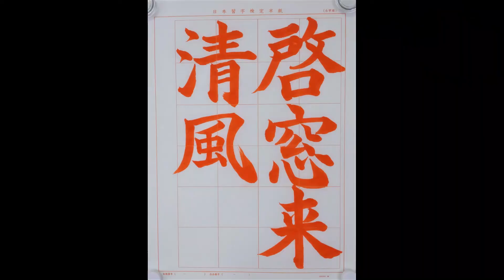玉川裕郷の「ちょっと気ままに」㉓【楷書・窓を啓けば清風来る】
気脈を通すことを意識し、一字はできるだけ墨継ぎをしないで書くことを意識しましょう。余白の取り方、「風」のそりの書き方は重要です。

平成25（2013）年3月に日本習字漢字部門教授の免許を取得し、平成27（2015）年9月に最高位八段に合格。現在は臨書を学ぶとともに、生徒さんと書道を楽しんでいる。
そして、アドラー心理学を学び、「目的論」「課題の分離」「他社貢献」などアドラーの教え、そしてフランクリン・コヴィーが提唱する「７つの習慣」を実践している。